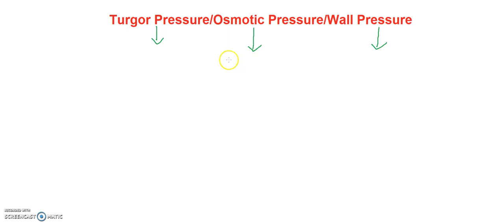Osmotic Pressure/Turgor pressure/Wall pressure" BIOLOGY CONCEPTS " where biology meets technology.